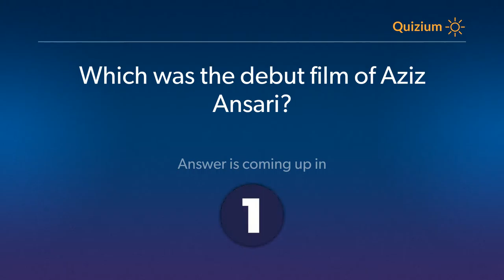Which was the debut film of Aziz Ansari? Aziz Ansari Quiz